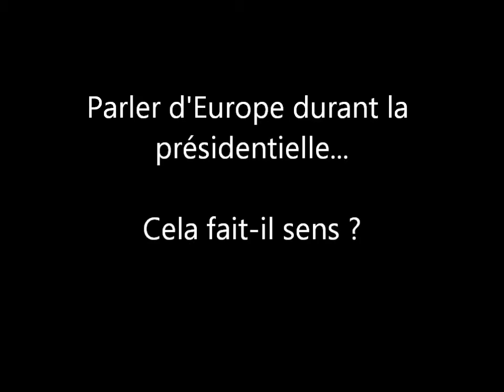Débats d'Europanova: l'Europe dans la présidentielle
A quelques mois de la présidentielle, EuropaNova a organisé en partenariat avec Terranova, une grande conférence autour de l'Europe dans la campagne pour 2012. Sur cette vidéo, plusieurs de nos invités : Olivier Ferrand, Patrice Bessac (PCF), François-Xavier Priollaud (NC), Philippe Juvin (PPE) et Stéphane Cossé (Modem).